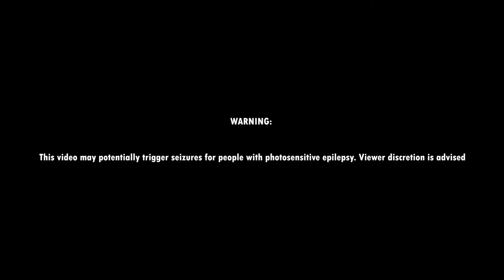Pretty - Sertraline Dream (Official Music Video)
Torin Craig - Guitar, vocals
Eliot Rossi - Guitar, backing vocals
Will Macquarrie - Bass, backing vocals
Brian Heyes - Keyboards
Jay Crafton - Drums, percussion, backing vocals

Written by Torin Craig
Arranged by Pretty

Produced by Pretty and Aaron Goldstein
Recorded by Aaron Goldstein with assistance from Paul Phelan
Additional recording, post-production and mixing by Jay Crafton
Mastered by Joe Carra
Filmed and Edited by Lewis Caunter